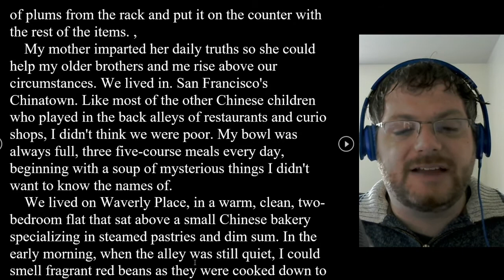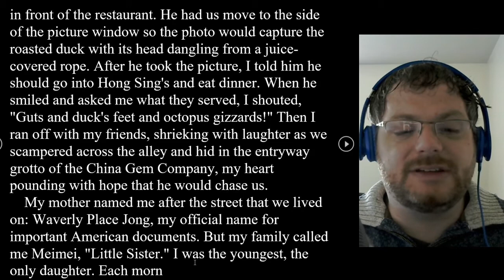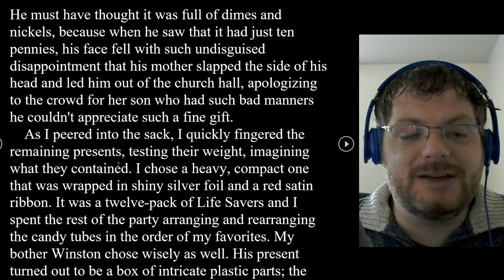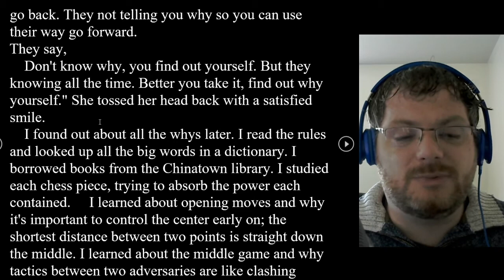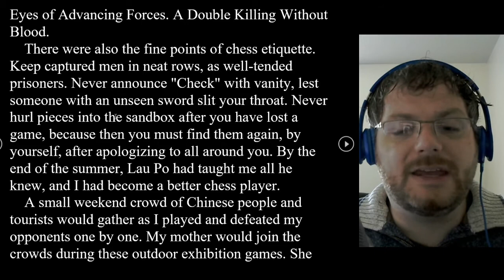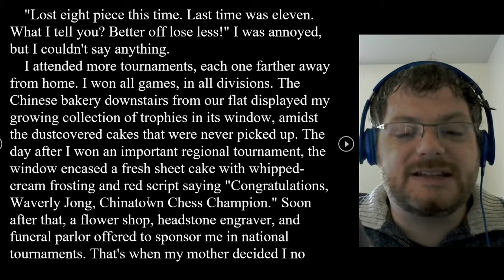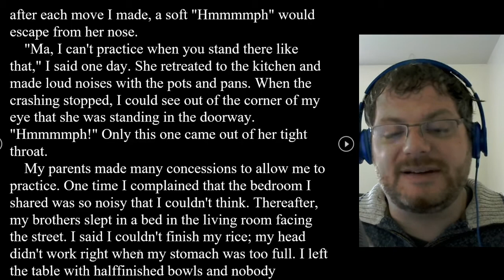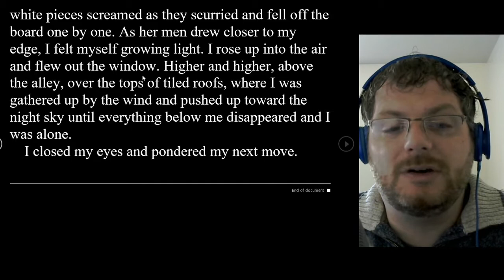Rules of the Game - Short story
Here's a thought-provoking short story from Amy Tan. We read her story, "Fishcheeks" a few months ago. I thought this is story is a great way to wrap up the school year and move into a new stage of life. Take care!